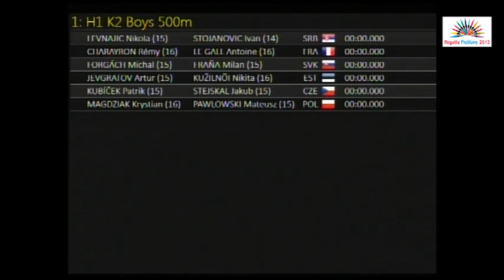K2 Boys 500m H1